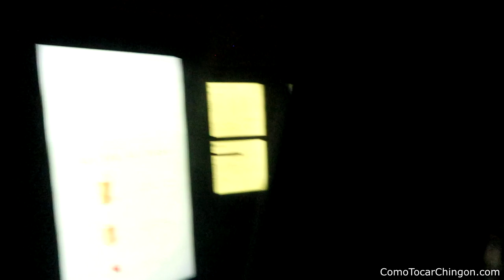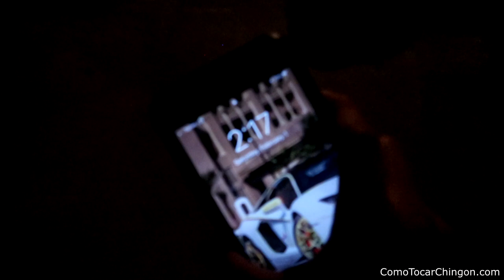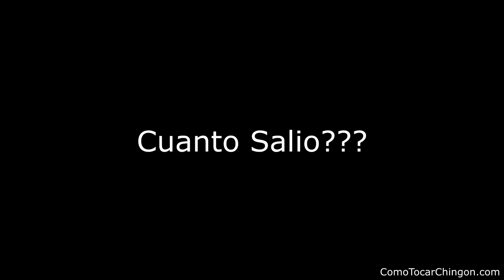Cuanto Gana Un Musico En USA Ep. 8 😱😱💰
Gracias a Dios hubo trabajo este fin. Los llevo behind the scenes de como es  el trabajo de un musico. Espero te guste este video. Porfavor comparte!!!